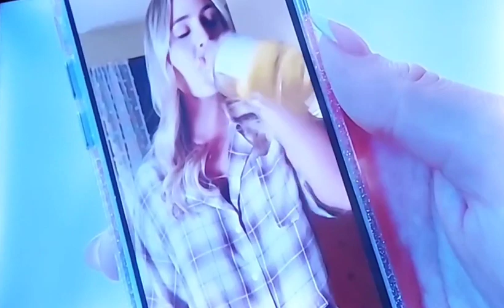DEADLYCHEERMOM thriller crime movie trailer TUBI MatthewSato TommiRose AlexaSutherland MenaSuvari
High school cheerleading captain Beth is kicked off her squad when salacious videos of her smoking and drinking get circulated around school. To get her life back on track, she must catch the culprit behind the videos and prove her innocence.